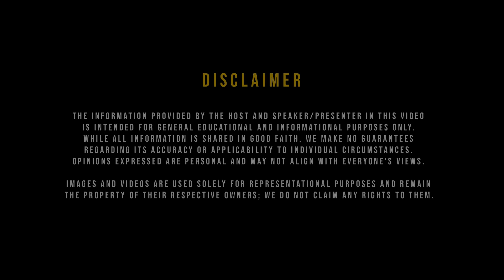ENG | Diabetes Explained: Symptoms, Management & Reversal ft. Dr. Leela Mohan | TSKS 04 Part 1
Diabetes Explained: Symptoms, Management & Reversal ft. Dr. Leela Mohan | TSKS 04 Part 1

Participate in our giveaway and be one of the lucky winners!

Watch our latest podcast and comment on your favorite part. 🤩

The comments with the most likes (50+) will be eligible to win. 🥇

We’ll upload a new video each week and announce the winner the following Friday between 6 PM and 8 PM on my Instagram status.👀

Note: Likes received after Thursday EOD of the week following the video upload will not be counted.
Winners have a 3-month cooling period before they can participate in the contest again.

Don't miss this chance to win big! 🏆

The Sujit Kumar Show को Social Media पर Follow करे: -

Guest को Social Media पर Follow करे: -

Clinic Address: 338, 27th Main Rd, opp. KLM Mall, 2nd Sector, Sector 2, HSR Layout, Bengaluru, Karnataka 560102

About the Guest:

Dr Leela Mohan was born in Nellore, Andhra Pradesh in a middle-class family. He went to Ratnam Junior College where he completed his school education. He later moved to Bangalore to pursue medicine. He went to MVJ medical college where completed his MBBS (Bachelor of Medicine, Bachelor of Surgery) & MD (Doctor of Medicine).

He began his professional life by starting his own clinic called Mohan’s Clinic at HSR Layout in Bangalore while also working at Sakra Hospital, Apollo Hospital & Colombia Asia as a consultant. Two years later Dr Leela Mohan moved to the United Kingdom and studied Fellowship in diabetology and later finished his MHA (Master of Hospital Administration) in Bangalore.

With an experience of nearly 16 years, Dr. Leela Mohan is widely regarded as one of the best diabetologists in the country. He has been constantly engaging with people with diabetes condition through YouTube videos creating awareness about the long-lasting condition.

Welcome to "The Sujit Kumar Show" – where curiosity meets conversation! 🎙️ Hosted by Sujit Kumar, our channel is your go-to destination for dynamic discussions on business, technology, health, fitness, and personal growth. Each episode brings you the brightest minds and the most inspiring stories from industry leaders, experts, and everyday heroes.

Time Stamp:

00:00 - Highlights
00:53 - Beginning of the Episode
03:50 - What is Diabetes? Understanding its Types
05:20 - Common Symptoms of Diabetes
07:05 - How to Differentiate Between Types of Diabetes
10:06 - Strategies to Prevent Hereditary Diabetes
14:23 - Dietary Recommendations for Managing Diabetes
16:49 - Is Type 2 Diabetes Reversible?
18:15 - Medications for Effective Diabetes Management